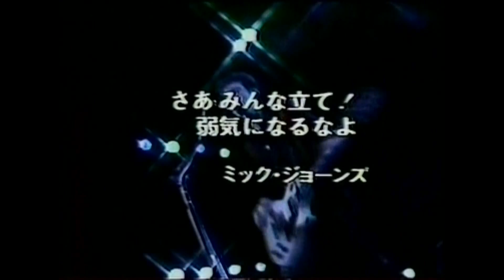THE CLASH - TOMMY GUN (HD)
RECORDED LIVE AT SUN PLAZA HALL, TOKIO JANUARY 2, 1982